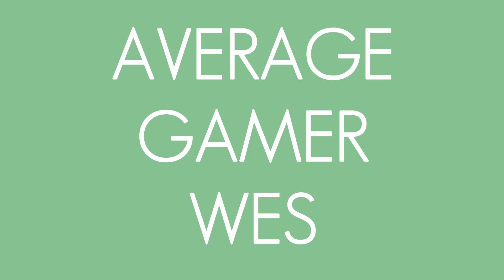Highlights - The Mortuary Assistant Demo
How good are horror games. Someone told me about this demo, its a pretty cool little game. One Dev and different things happen on every single playthrough.

These are the highlights of my Demo Playthrough